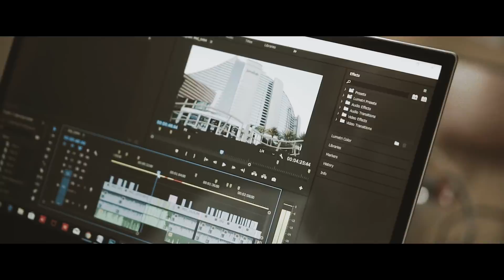x-kom prezentuje: Kamil Cichocki testuje Lenovo Yoga 720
Lubisz podróżować? A wiesz, jak poznać najbardziej fascynujące sekrety odwiedzanych przez Ciebie miejsc? Odpowiedź na to pytanie znajdziesz w naszym materiale.

Kamil Cichocki, autor vlogu Kamil - In Travel, dzieli się w nim wiedzą i doświadczeniami, opowiada o swoich pasjach i zainteresowaniach, a także przekazuje ciekawostki na temat odwiedzanych miejsc. To bardzo cenne wskazówki, jeśli planujesz podróż życia lub po prostu zastanawiasz się, gdzie wybrać się na wakacje.

Niezawodnym towarzyszem Kamila jest Lenovo Yoga 720. Wytrzymały, praktyczny i wydajny — dokładnie taki, jaki powinien być laptop do podróżowania. Zobacz, co jeszcze sprawia, że to właśnie ten model doskonale sprawdza się w różnych warunkach. Przekonaj się, jak wiele możliwości zyskasz, wyruszając w podróż z odpowiednio przystosowanym komputerem.